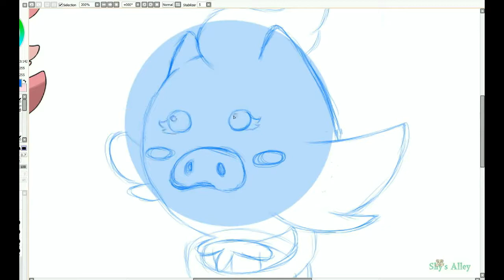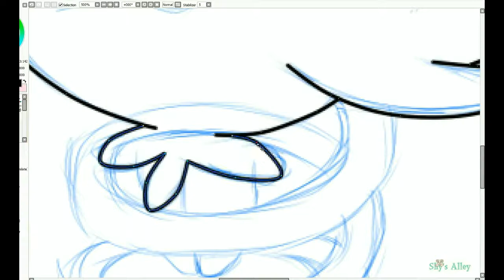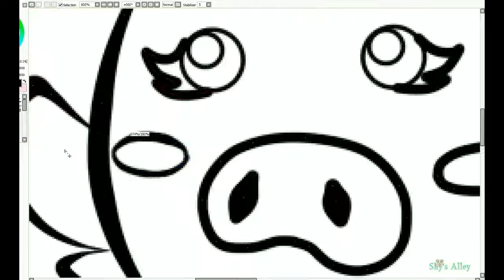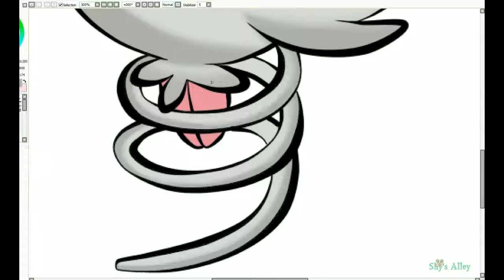Speed Paint - Sprink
A Spoink and A Spritzee fusion. One of many Pokemon based drawings to come.

The music is by Ruth B, the song is Lost boys. It is a remix.